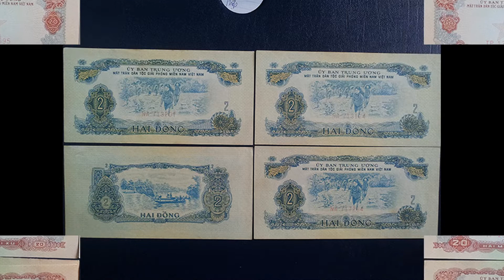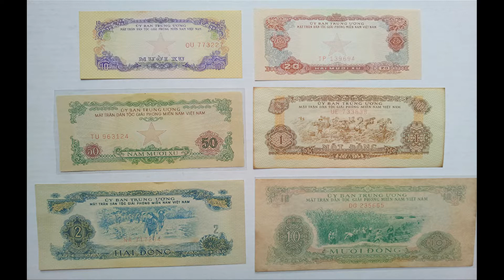Tìm hiểu về của Tiền Ủy Ban Giải Phóng Miền Nam 1963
Tiền việt cộng 1963 hay tiền ủy ban giải phóng miền nam năm 1963 gồm 8 mệnh giá từ 10 Xu, 20 Xu, 50 Xu, 1 đồng, 2 đồng, 5 đồng, 10 đồng, và 50 đồng.
Những tờ tiền giấy việt nam năm 1963 này còn được gọi là tiền Việt Cộng năm 1963. Mời các bạn cùng xem hình ảnh chi tiết các tờ tiền này nhé.